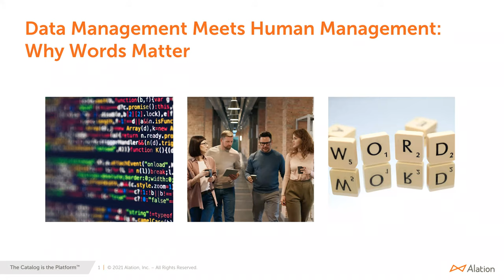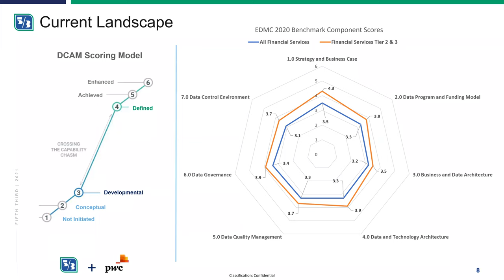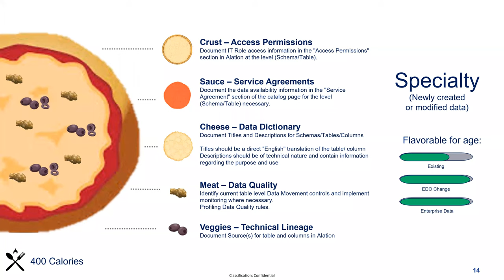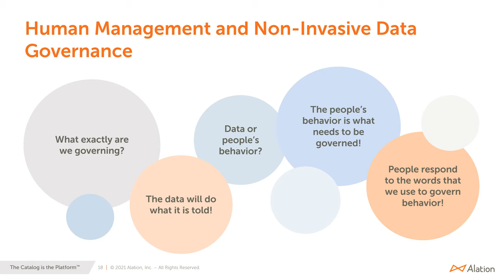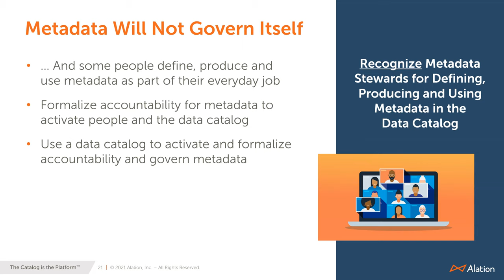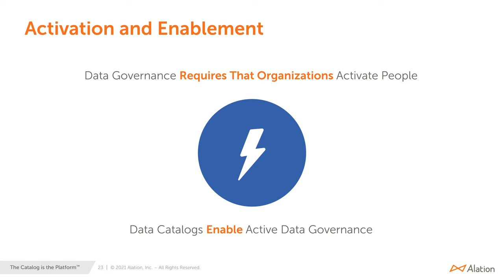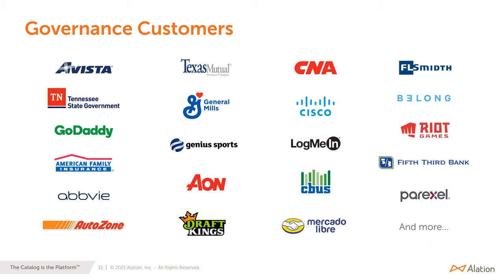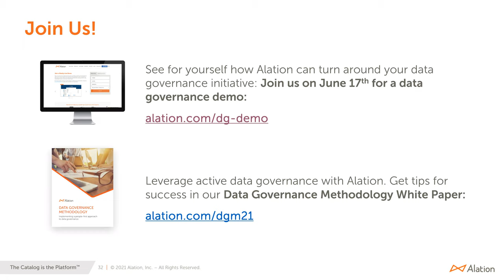Data Management Meets Human Management – Why Words Matter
At Fifth Third Bank, about 450 people use data every day. They all start with Alation. But this wasn’t always the case. In fact, getting hundreds of folks working in sync has been a monumental task.

Just ask Greg Swygart, VP of enterprise data at Fifth Third Bank. Greg has led data consumption and interaction efforts since adopting Alation. Currently he’s scaling out data literacy for Fifth Third, replicating data capabilities to all roles across the company.

Join Greg to learn how Fifth Third Bank moved from a command-and-control governance approach to non-invasive — and reaped the benefits. Greg will be followed by Bob Seiner, creator of Non-Invasive Data Governance, who will speak to data governance’s evolution, with an eye to what’s next.